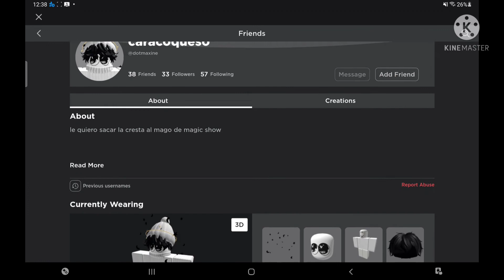this exploiter wiped the whole server but i found his main account